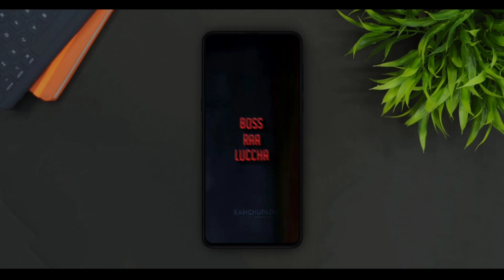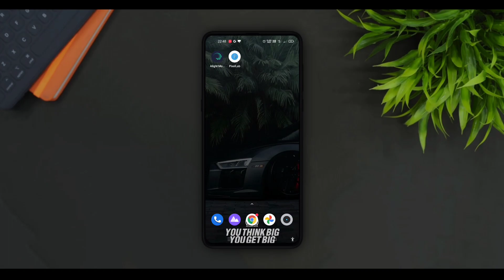Vijay Thalapathy Beat Sync Video Edit || Alightmotion Beatsync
👉You can use this for making stories

📌Group 1

📌Group 2

Other tutorial:-

📍Alightmotion All Tutorials

📍Kinemaster Editings

Only Audio with Book ( include video )

Only Audio with Book ( include video ) XML

Only Effects

Only Effects XML

Boss Raa LUCCHA With Effect Pre-set

Boss Raa LUCCHA With Effect XML

Full Project 8.5MB Only Members

Thalapathy Image's

©NOTE: All Content used is copyright to @kanchupadu . Use or commercial Display or